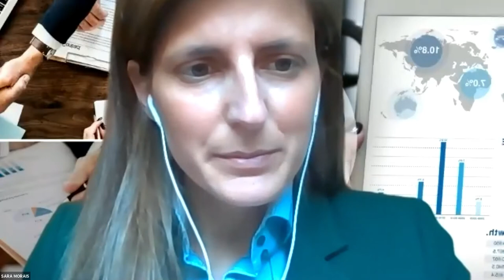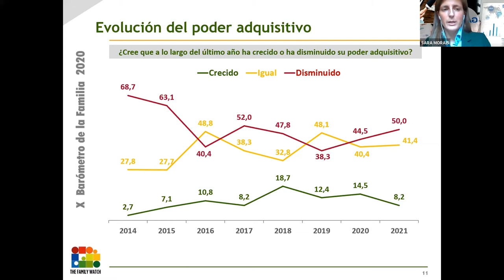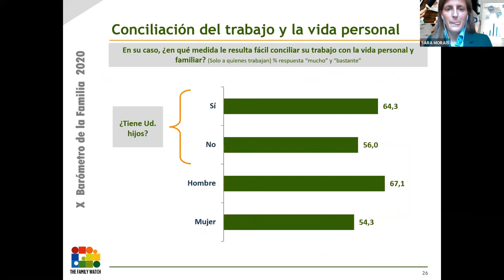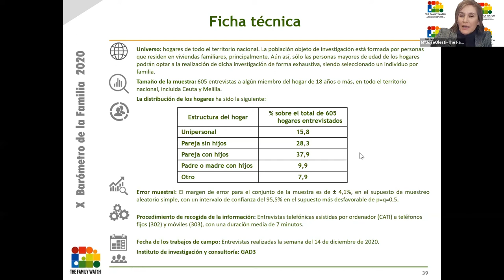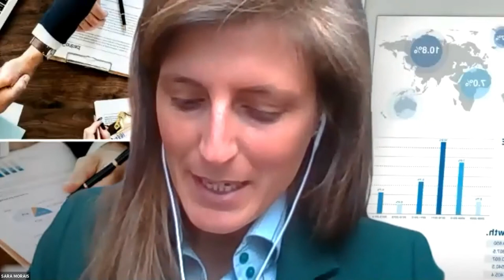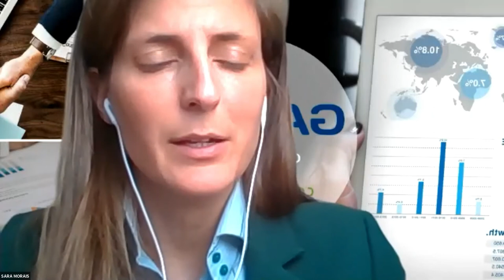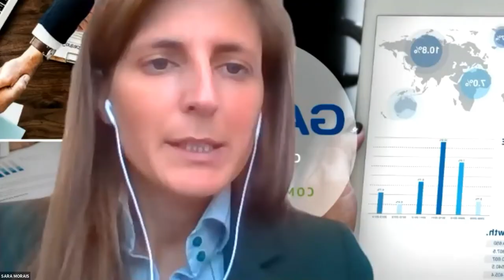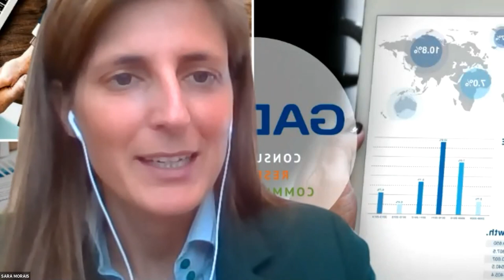X Barómetro de la Familia en España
Rueda de prensa de presentación de los resultados. Intervienen: María José Olesti, directora general de The Family Watch y Sara Morais, responsable de análisis de la consultora GAD3.